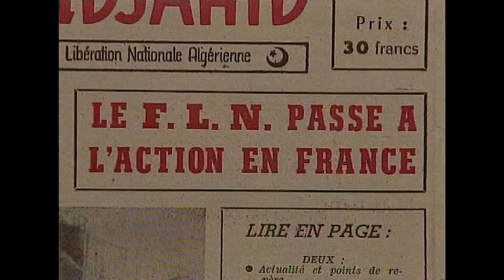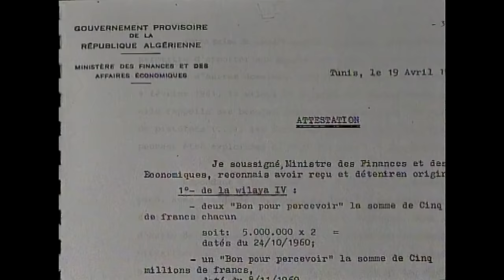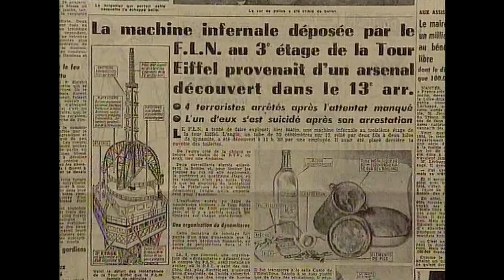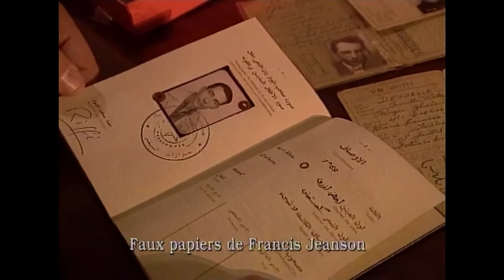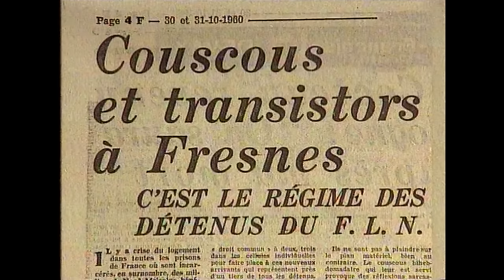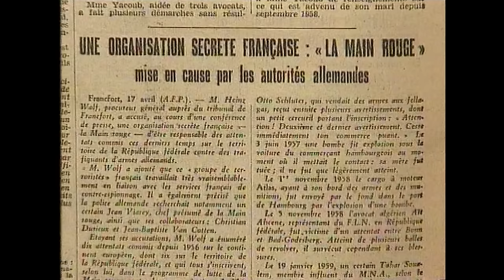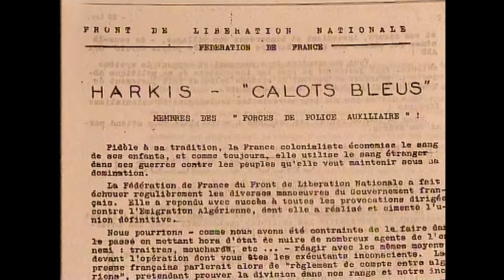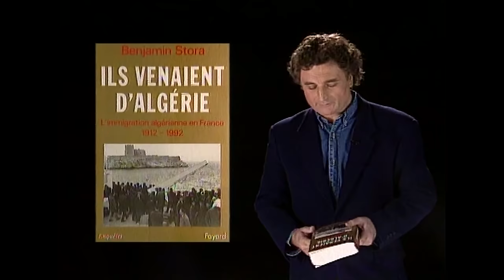Les Brûlures de l'Histoire - Le second front : La guerre d'Algerie en France 1954-1962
Documentaire de Christophe Muel

  Entre 1954 et 1962, le FLN a porté la guerre d'Algérie en France.
  Cette émission de la série télévisée "Les Brûlures de l'histoire" évoque, à l'aide d'images d'archives et de témoignages, l'implantation du FLN en France, les structures de cette puissante organisation clandestine, les armes, les attentats, les faux papiers et vraies filières, les complicités des "porteurs de valise", ces français ayant choisi le FLN, et les adversaires : police, Services secrets et harkis.

  Les personnes interviewées sont :
  - Ali Haroun, ancien responsable de la propagande et de l'information au FLN
  - Robert Davezies, prêtre faisant partie du "réseau Jeanson"
  - Adolfo Kaminski, juif argentin ayant fabriqué des faux papiers
  - Constantin Melnik, ancien responsable des actions des Services secrets et de la coordination de toutes les polices
  - Raymond Muelle, ancien membre des Services secrets français
  Parmi les personnalités apparaissant dans les images d'archives : Maurice Papon et Michel Debré.

  KUIV PRODUCTIONS - 1996